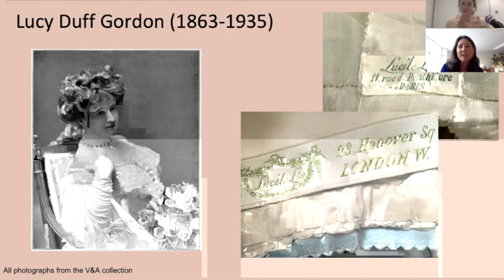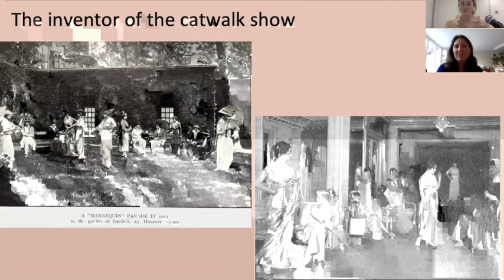Women Who Meant Business: Lucy Duff-Gordon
A short clip from our event with Lizzie Broadbent exploring the stories of forgotten business women.